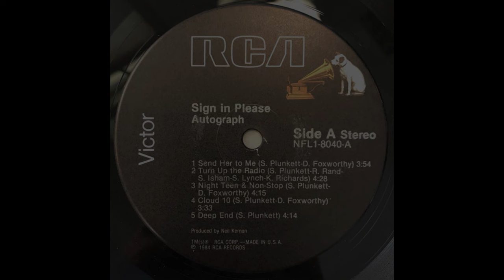Autograph - Turn Up The Radio (1984 LP Version) HQ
"Turn Up the Radio" is a song by American glam metal band Autograph and the lead single from their 1984 debut album, Sign In Please.

Released by RCA Records on December 22, 1984, "Turn Up The Radio" was Autograph's only Top 40 hit, reaching #29 in the Billboard 100 on March 16, 1985, and receiving significant MTV airplay. It would remain the band's most popular song.